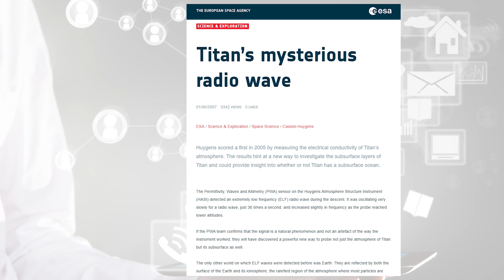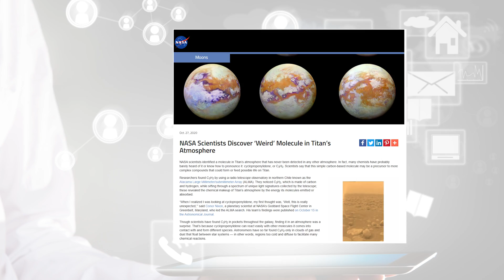Unveiling Titan: Saturn's Mysterious Moon | Space Documentary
Embark on a cosmic odyssey to Saturn's intriguing moon, Titan, a celestial body that has captivated scientists and space enthusiasts alike. Thanks to the groundbreaking Cassini-Huygens mission, we've unveiled the mysteries shrouding Titan and uncovered its secrets.

Witness the awe-inspiring landscape adorned with hydrocarbon lakes, a unique feature that sets Titan apart in our solar system. The Cassini-Huygens mission not only revealed these enigmatic lakes on the moon's surface but also provided tantalizing clues about an underground ocean, deepening the intrigue surrounding Titan's hidden realms.

In an exciting leap forward, NASA is gearing up for the Dragonfly mission in 2027, where a robotic explorer will descend upon Titan's surface. Join us as we anticipate the discoveries that Dragonfly promises, as it ventures into the Titan clouds and explores the lakes, unravelling the untouched mysteries of this captivating moon.

Script: Sven Piper
Voice over: Tom Bennett
Editing: Sven Piper
Thumbnail: Matteo Iudice

Footage:
In the video used footage is from NASA, the European Space Agency (ESA) and Storyblocks.com.
The pictures are also from these sources.

Effects:
The “click” sound effect and the “bell” sound effect are

Version 1.0